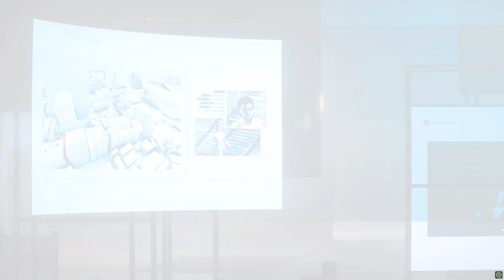Mirror's Edge : Catalyst - 6